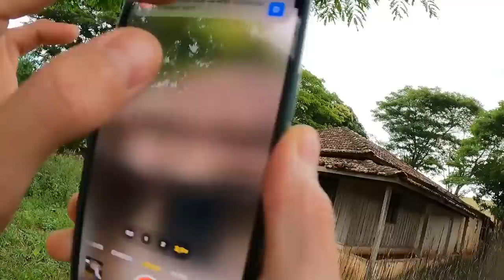VOCÉ NÁO IMAGINA O PERIGO QUE PASSAMOS PARA ENTRAR NESSA CASA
Voce não imagina o perigo que passamos para entrar nessa casa abandonada

Maringa -PR
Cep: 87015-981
Thiago Roberto